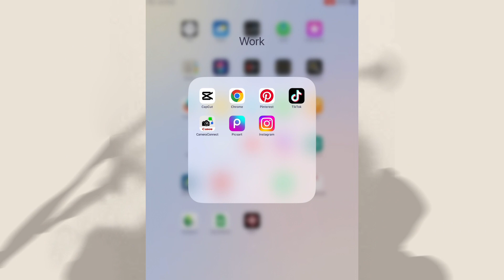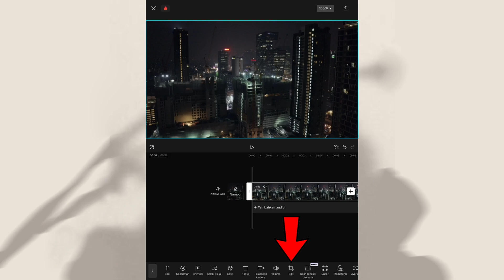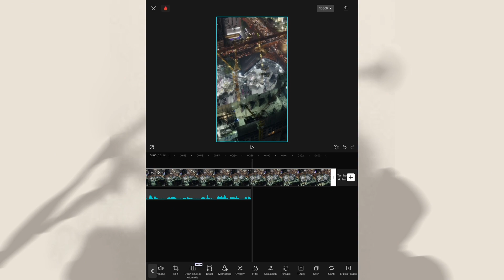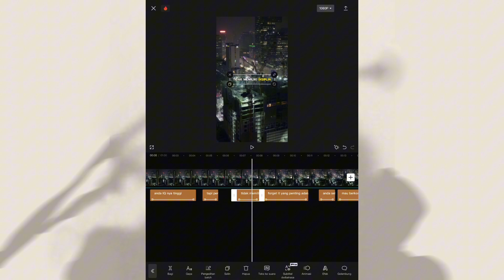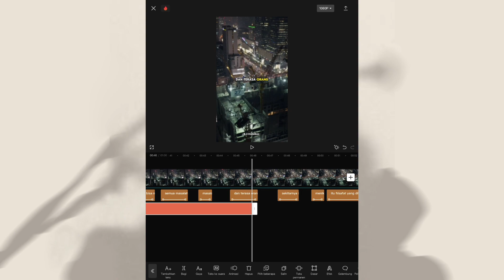Ide Konten Youtube 2024 - Cara Membuat Video Motivasi VIRAL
Short motivasi bisa menjadi ide konten youtube 2024 tanpa wajah. Di video ini aku bakal kasih tau cara membuat video motivasi dari awal sampai akhir.